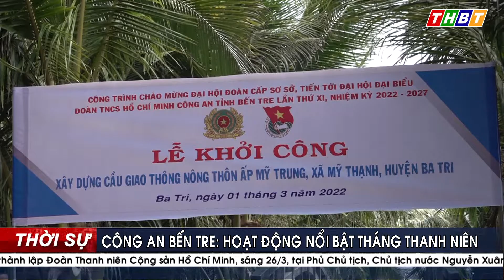THBT - CÔNG AN BẾN TRE VỚI NHIỀU HOẠT ĐỘNG NỔI BẬT THÁNG THANH NIÊN